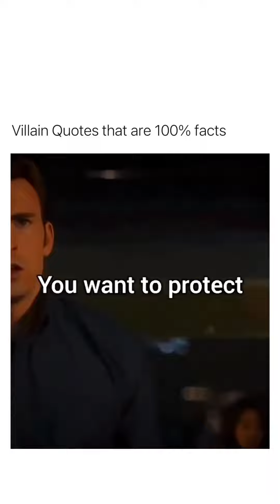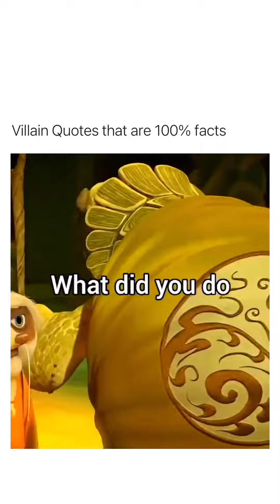Villains are more relatable .